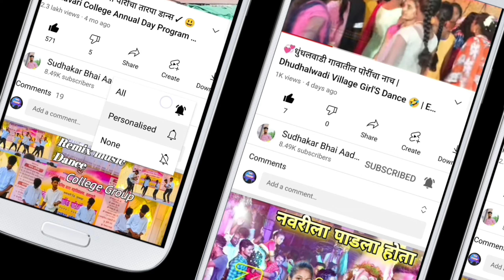महेश उंबरसाडा (कलाकार) चा तारपा डान्स 🤩 | Mahesh Umbersada Tarpa Dance